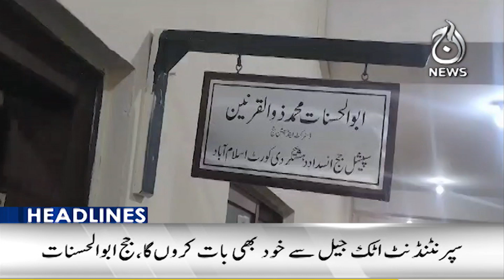SC hearing on pleas challenging law limiting CJP’s powers under way - Aaj News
6PM Headlines: SC hearing on pleas challenging law limiting CJP’s powers under way - 18 September, 2023 - Aaj News

Spot Light With Munizae Jahangir:
shorturl.at/gwFU6